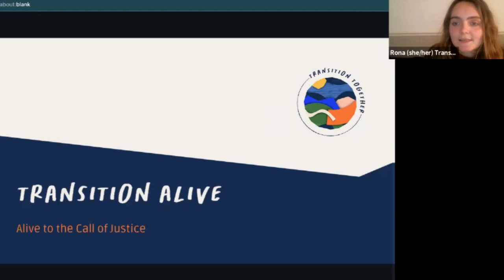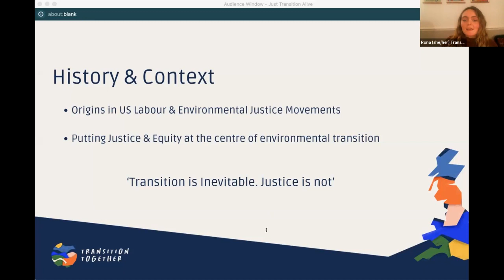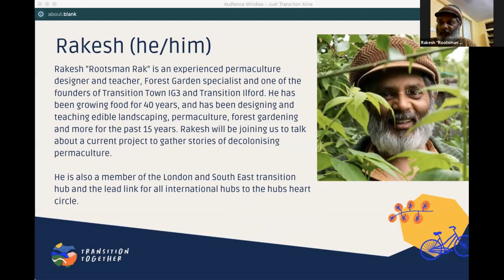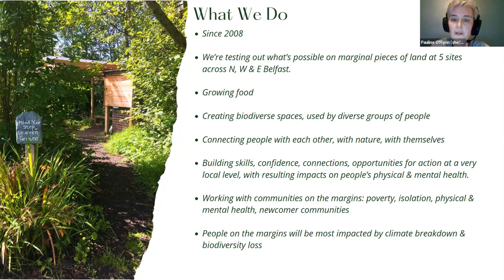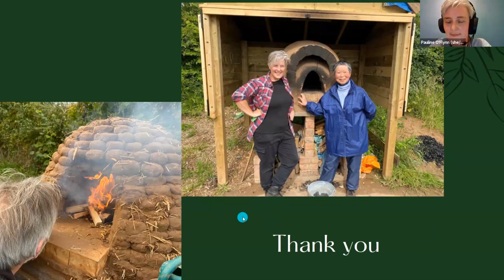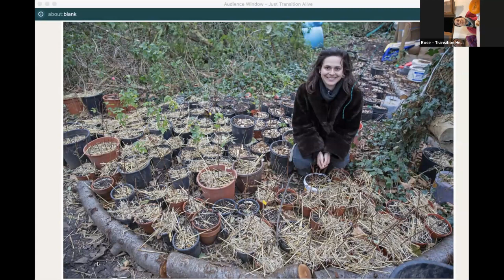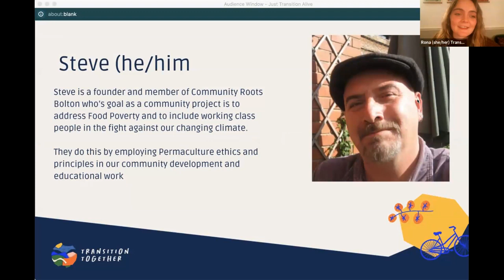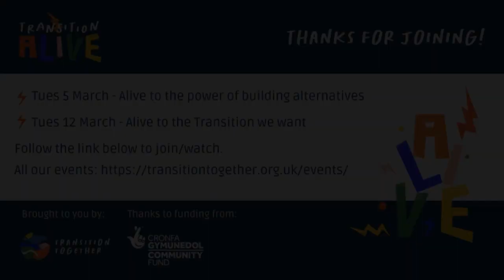Transition Alive - Alive to the Call of Justice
Join Transition Alive! An invitation to explore the challenge of our time, the potential of our Movement and a renewed, shared vision for our future.
Part One: Alive to the call of justice
In this session, we explored how we build a ‘Just Transition’ through community action? How can we ensure our movement is creating space for all to shape the future?  We’ll unpack how we can build a just transition through community action, exploring issues around migration, inequality, food access and colonialism. Recorded on 28 February 2024, with:
Pauline O’Flynn, Grow Northern Ireland
Steve Jones, Community Roots Permaculture Project (more here)
Yaz Brien, Transition Together
Rakesh Rootsman Rak, Transition IG3/Decolonising Permaculture
Rose Music, Transition Heathrow
Hosted by our Just Transition lead, Rona Hardie and Transition co-founder Rob Hopkins.
All welcome to join two further sessions of Transition Alive:
Tuesday 5 March - Alive to the power of building alternatives
Tuesday 12 March - Alive to the Transition we want